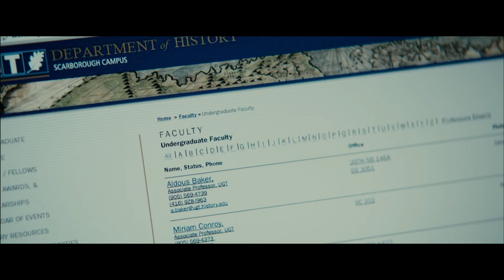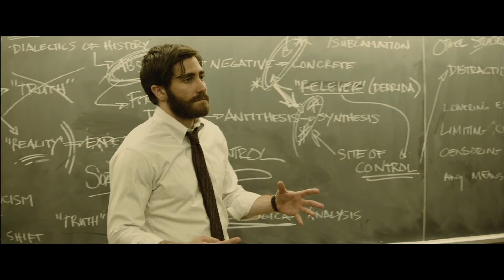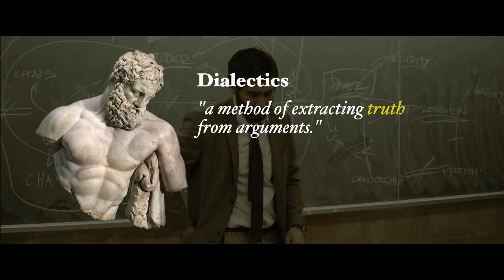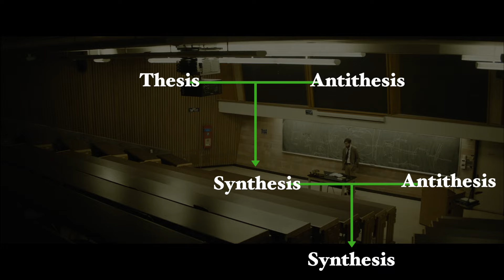Enemy | How Denis Villeneuve creates visual meaning | video essay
Analyzing Denis Villeneuve's Enemy, to bring answers to the movie's questions. Why the spiders? Who is the enemy?
Enemy is intricate and confusing - but if you look hard enough, it reveals it's secrets in an extremely satisfying manner.
Denis Villeneuve is a genius who manages to infuse meaning and depth into every moment of his films.

00:00 Intro
01:56 Colors
02:09 Yellow
03:40 Contrasting Colors
05:14 Chiaroscuro
08:02 Imagery
08:20 Women
08:54 Powerlessness
10:18 Spiders
11:04 Dialectics
12:49 Reconciliation
13:51 Cycles and the unavoidable
15:35 Outro